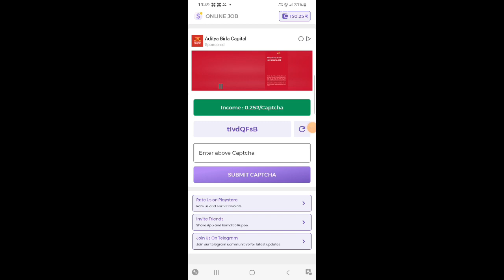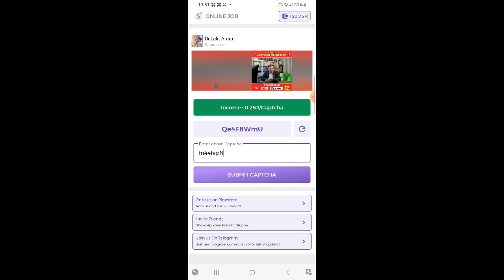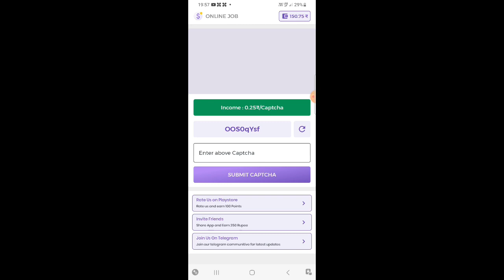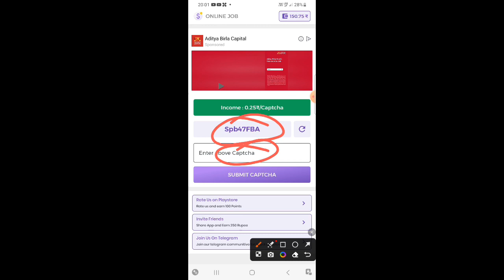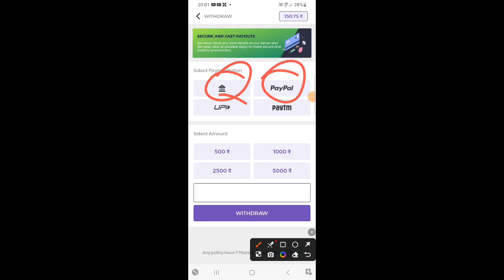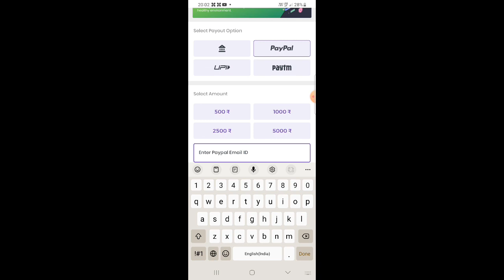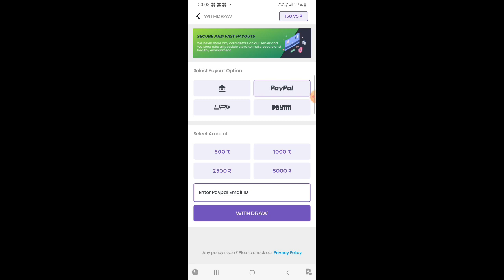Real Captcha Typing Work, 100 Captcha =₹25/- Day, Earn Money Online, Best Captcha Typing Work,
Link:
Link Video Me Hi milega Pura video dekhiyega

2 captcha see paise kaise kamaye,
how to earn money by captcha typin